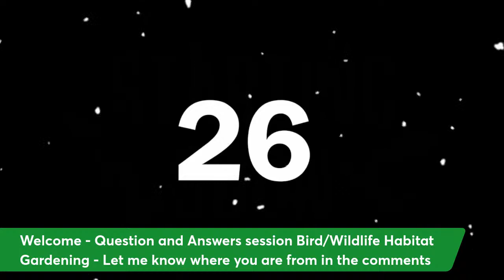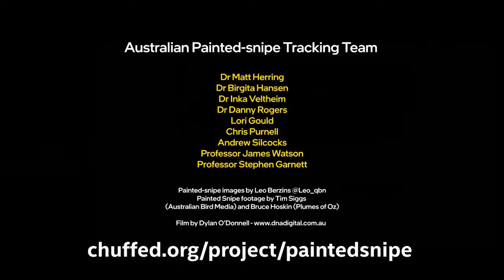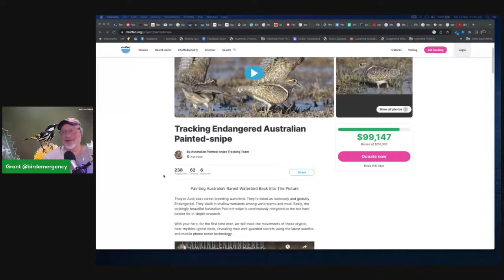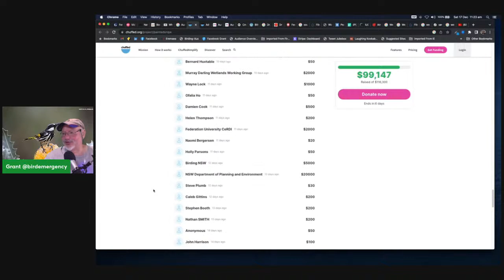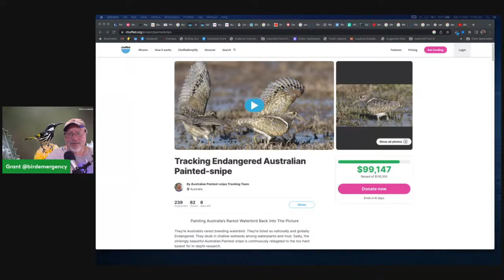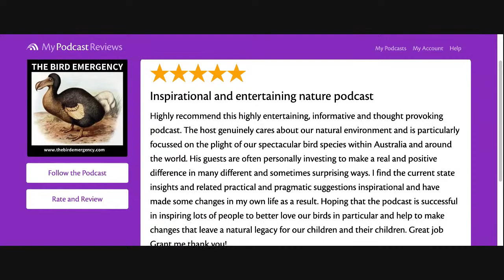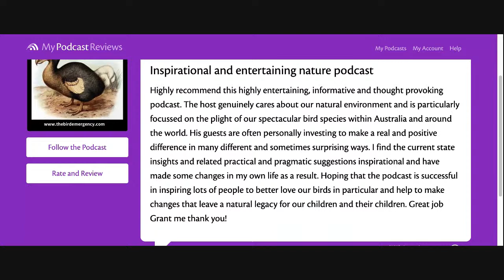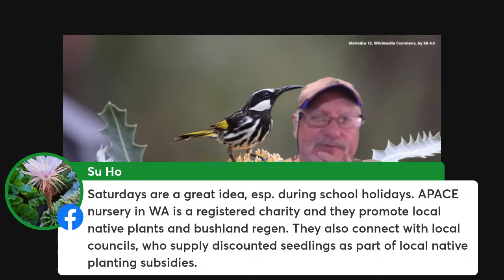Habitat Gardening - Plants Flowering in Winter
Grant presents a selection of plants that flower in winter, tat will help to. provide some food for birds and insects during the cooler months.